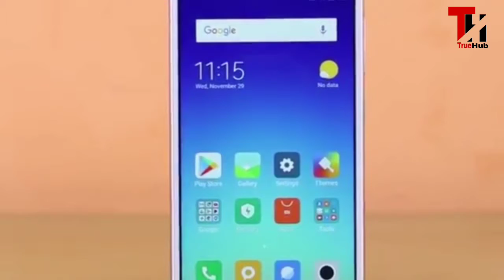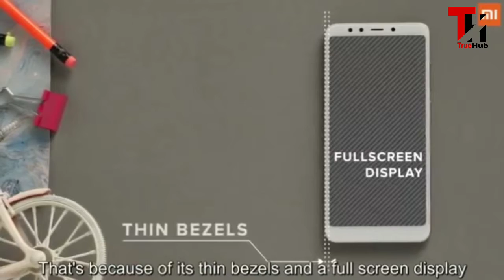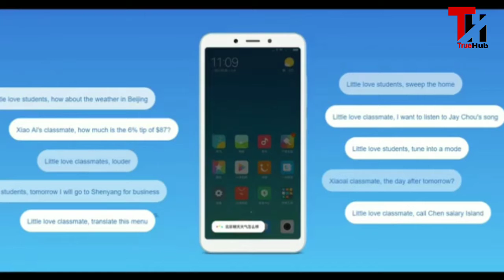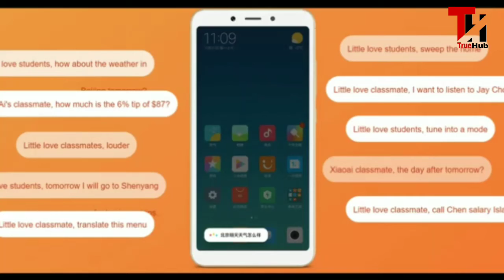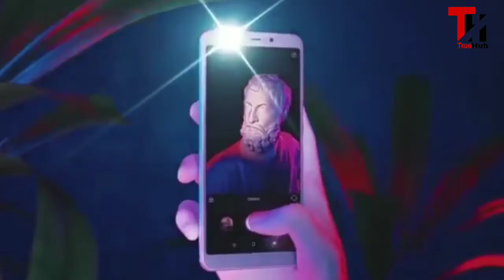Upcoming Redmi 6A & Redmi 6 Facts & Review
Xiaomi has launched the Redmi 6 and the Redmi 6A smartphones in China. But what are the specifications and pricing? When will they be available in India and what they cost? Well, we don't know all the answers but do know most of them. To get some exclusive information watch the entire video until the end.

Lets make Tech Videos Great Again